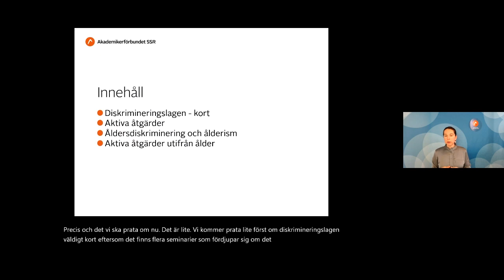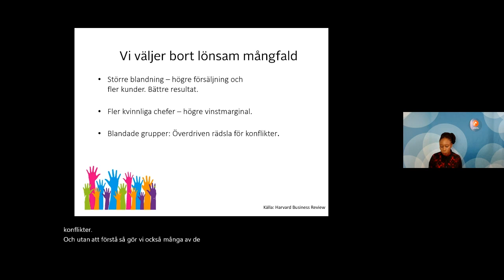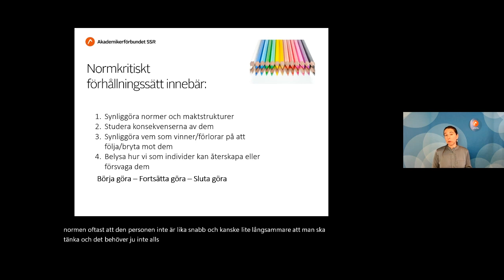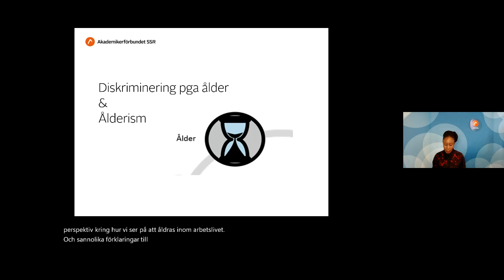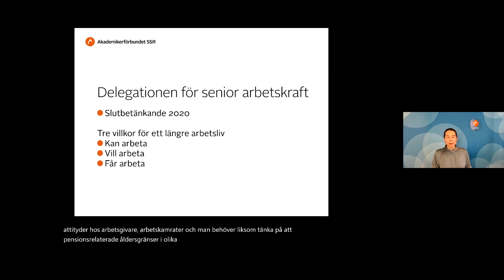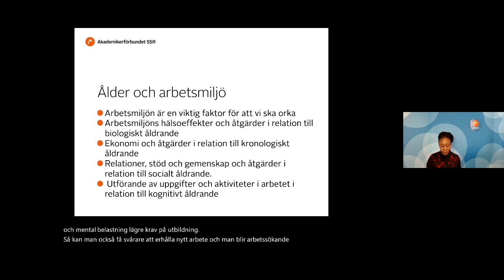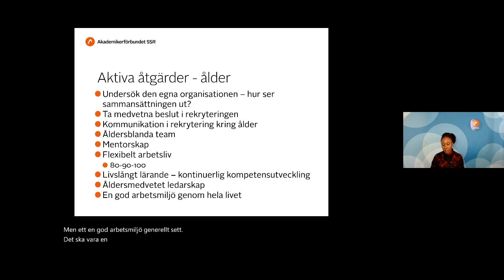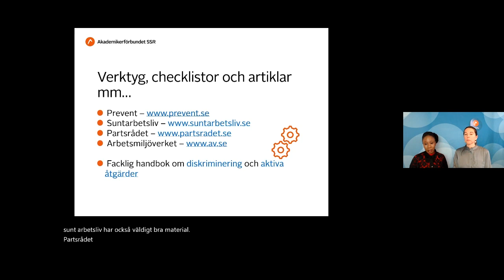Föreläsning om åldersdiskriminering